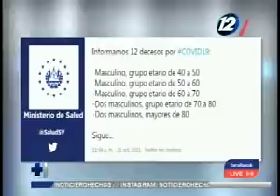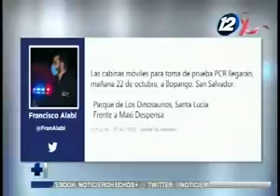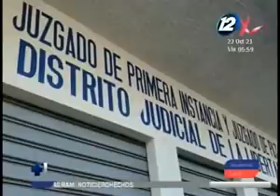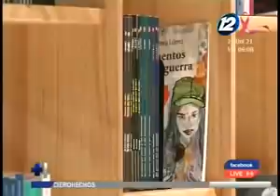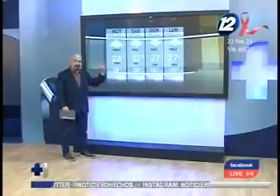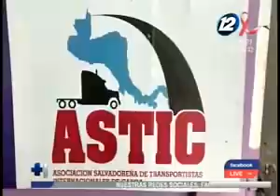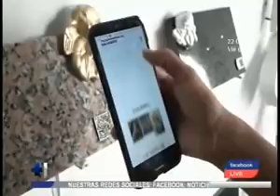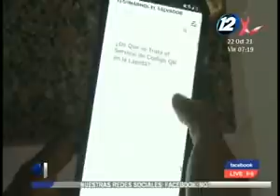Hechos AM: Programa del 22 de octubre del 2021